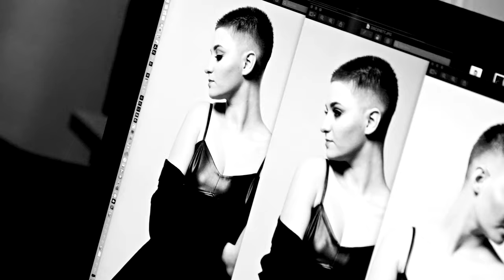SAZZY Collection 2021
Stylisch, chic, frech und tragbar – so definiert sich die neue UNISON Kollektion „SAZZY“. 2021 wird aufregend und wild: 80iger Jahre Punk-Elemente verbinden sich mit soften graphischen Außenlinien, modernen Locken und weichen bis star- ken Texturierungen. Der Micropony ist zurück und passt perfekt zu einem kühlen Farbton. Aber auch warme Farben haben Saison. Von „Dandy“ bis „curly“ holen wir das Beste aus dem 80ies New Wave Look heraus.
SAZZY
Die zweite Kollektion von UNISON Hairstyle and Education
Haarschnitt und Haarstyling Ladys  Carlos Barroca
Haarschnitt und Haarstyling Gents  Giuseppe Carlucci
Haarfarbe              Chien Nguyen & Daniela Gury
Make- Up Artist             Derya Yildirim & Theresa Wachinger
Fotografie              Foto Mohr by Stephan Mohr, Erding
Video               Foto Mohr by Bogdan, Erding